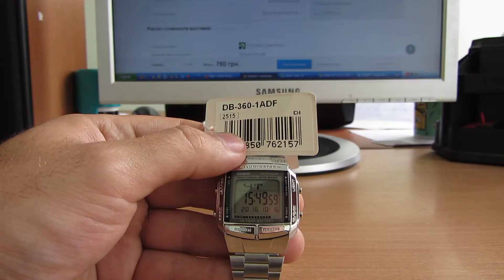Casio DB-360\360N-1A видео обзор настройка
Casio DB-360\360N-1A видео обзор, характеристики и настройка. Благодарю дисконт интернет-магазин за предоставленные часы для съемки этого видео.